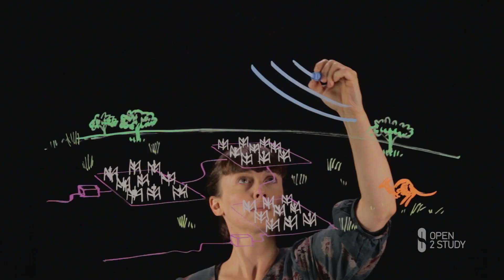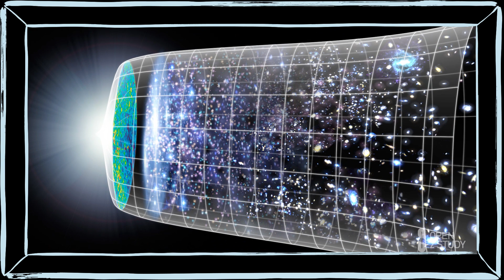Free Astronomy: Discovering the Universe Course - Overview - Open2Study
Astronomy: Discovering the Universe through Science and Technology is a free subject provided by Open2Study. Anyone can enrol, so join the class

My specialisation is radio astronomy. What we do is we use cutting-edge technology to explore the universe and understand fundamental questions such as, how does gravity work? In this subject, I'd like to share some of my passion for astronomy as well as give you some insight into what it is that astronomers like me do.

Some of these ideas may appear very complex, but I firmly believe that they are accessible to everyone. So whether you're a scientist or whether you're just fascinated by the night sky, this subject is designed for you.